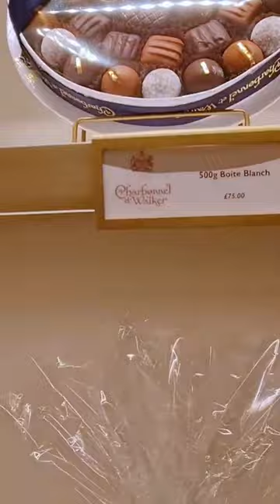Harrods Chocolates Food Hall London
Quick video of the Harrods chocolate hall.
This famous store has an amazing chocolate section.